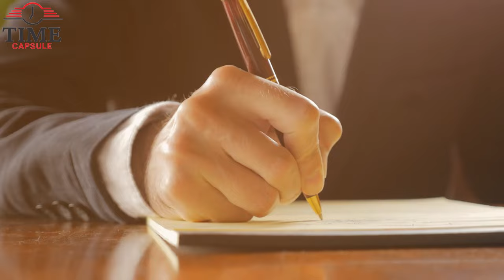The Unbelievable Things Pope John XII Did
Depending on where your moral compass aligns, today's central figure could be regarded as a legendary figure of immense stature or as the epitome of a despicable character. Born with the name Octaviana, he ascended to the position of bishop in his early years, etching his name into history as the most audacious pontiff Rome had ever witnessed. Preferring the gleam of swords and armor over the solemnity of religious regalia, he veered towards hunting escapades rather than devout masses. His inclination leaned more towards invasions than sanctified ceremonies. In the intricate web of alliances, he was not averse to siding with adversaries while plotting against those who were once allies.
The crescendo of his tumultuous papacy was nothing short of dramatic. In an exit befitting his flamboyant persona, he left an indelible mark on history, both figuratively and literally. At the very least, this is one perspective on the matter. Join me on this journey as we delve into the annals of what could very well be the most catastrophic era in the history of the papacy. This, my friends, is the narrative of Octaviana, the son of Alberic hailing from the esteemed lineage of the counts of Tuscaloosa—more commonly remembered as Pope John XII.